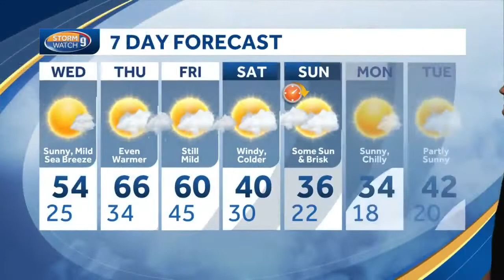Mild surge continues with most spots in 40s to low 50s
Kevin Skarupa takes a closer look at the temperatures as the warming trend continues.